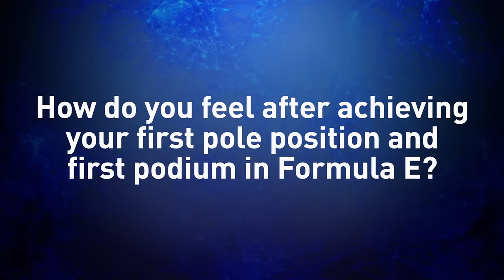Post Race Press Conference Highlights - Formula E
Highlights of the post race conference from the inaugural Marrakech ePrix. We catch up with drivers who made the podium.